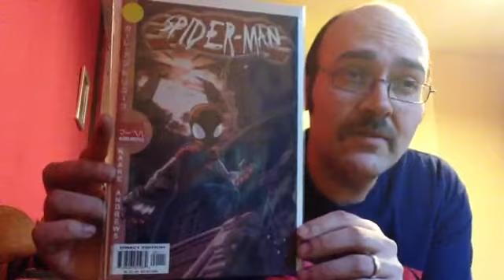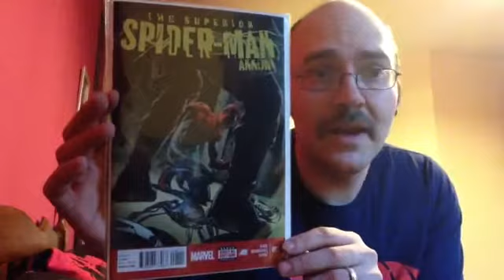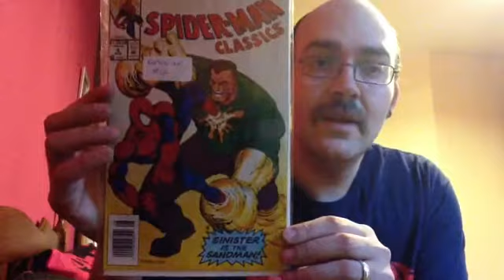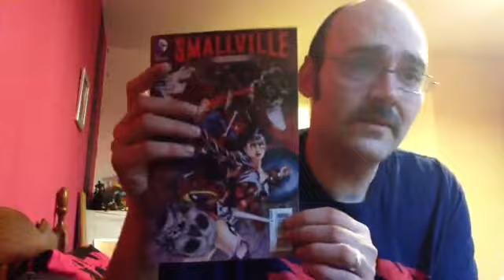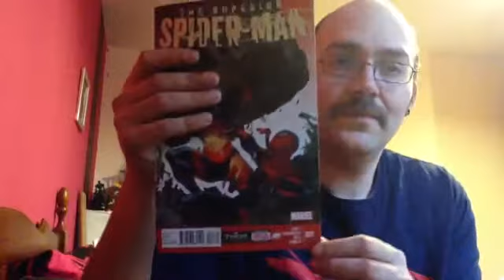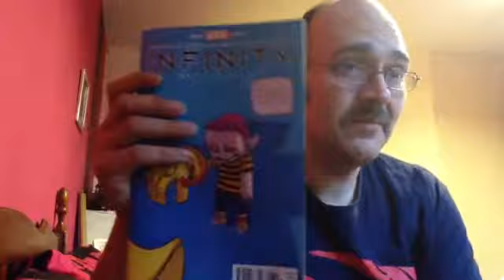Movember day 28 forbidden unbagging